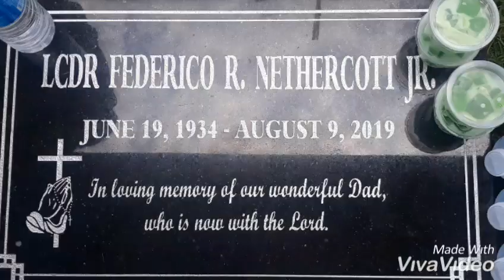Farewell Lieutenant Federico Ramos Nethercott Jr. 👨‍✈️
A tribute for my beloved grandfather who died last August 09, 2019 and buried on my birthday August 18, 2019.

Adios Daddy!